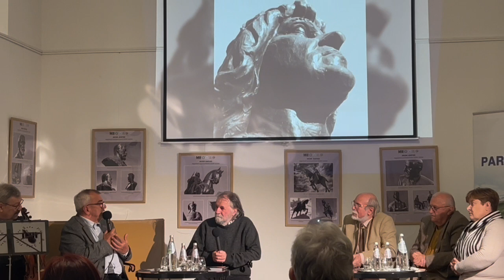Magyar múlt erdélyi köztereken - Deák Árpád alkotásaiból nyílt kiállítás Debrecenben